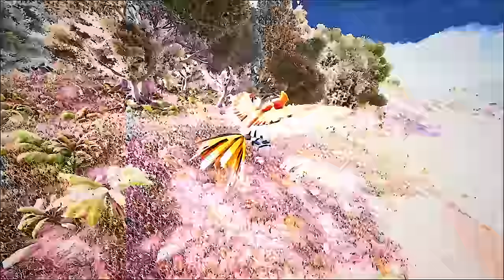ARK - Pokemon khủng long Nham Thạch Groudon chiến tranh với cá Voi Kyogre - Ai sẽ cản ngăn | GHTG